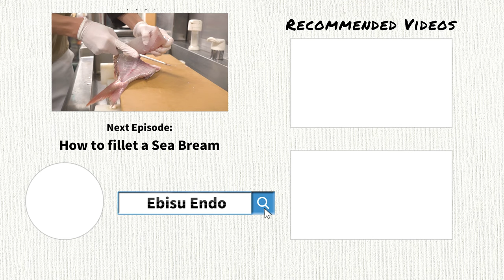How to scale & prepare a fish for Sashimi - Sea Bream(Tai) | Japan Omakase | 恵比寿えんどう Ebisu Endo EP1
In this episode I will share with you the following topics.

1. How to scale fish - Japanese Sea Bream (Tai) - Scaling Guide 101
2. How to buy a good Sea Bream - Japan Sushi Chef Fish Buying Hacks

It would be great if you could give this video a thumb up if you like it. :)

0:00 Ebisu Endo - Norihito Endo intro
0:14 How to tell the quality of a fish - Sea Bream (Japanese Tai)
0:50 Ebisu Endo Fish Buying Tips - Wild-caught Sea Bream Indicator 1
1:12 Ebisu Endo Fish Buying Tips - Wild-caught Sea Bream Indicator 2
1:32 Ebisu Endo Fish Buying Tips - Wild-caught Sea Bream Indicator 3
2:36 How to scale a fish - Sea Bream
2:55 Ebisu Endo Fish Scaling Tips 1
3:35 Ebisu Endo Fish Scaling Tips 2
3:45 Ebisu Endo Fish Scaling Tips 3

We look forward to seeing you in Tokyo.
Followings are the details of our shop.

■ Shop Info:
Table 　 :　 8 of table
Opening : 　12:00～, 17:30～, 20:30〜
Address :　  Ebisu Minami1-17-2 4F, Shibuya ward, Ebisu, Tokyo

■ Norihito Endo 遠藤記人

Born in 1986.Studied soccer in England. While spending time in Europe, he found a renewed passion for Japanese food culture and entered the world of sushi. Established Ebisu Endo in 2019. His goal is to create sushi that pushes the bounds and improves upon traditional conventions.

■  Ebisu Endo Philosophy : Updating tradition

Continuing the current existing method will not bring progress
The past and the future must be two points on the same axis
By questioning history,We keep challenging existing methods
We want to put a new coordinate on this axis for the future of sushi

■ Recommended Videos